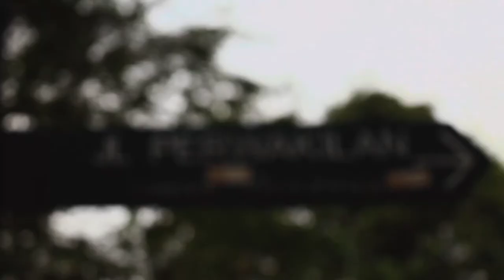Jogja 7 Maret 2021 || Film Dokumenter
Kehidupan saat ini sedang di uji. bagaimana caranya untuk menghidupi keluarga.
Video ini saya Dokumentasikan agar Uul Gayeng Film selalu ingat bagaimana berjuang untuk keluarga demi masa depan semoga kita selalu diberi kemudahan dalam segala hal apapun Aamiin...

Judul : Pilu
Dokumentasi : 7 Maret 2021
Lokasi : jl.malioboro jogjakarta
Sutradara : Sulistyono
Cameramen : Sulistyono
Editor : Sulistyono